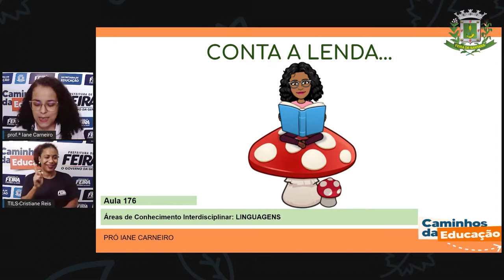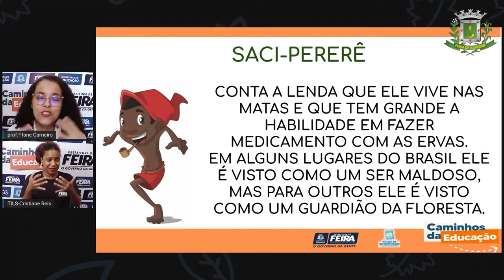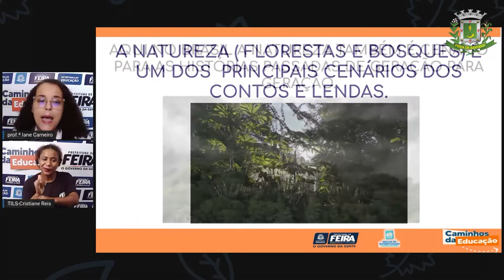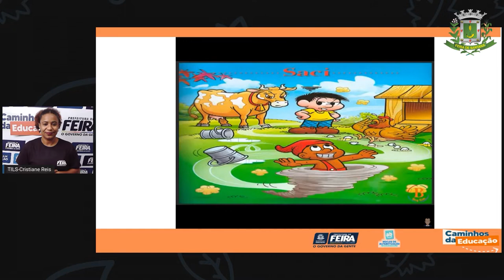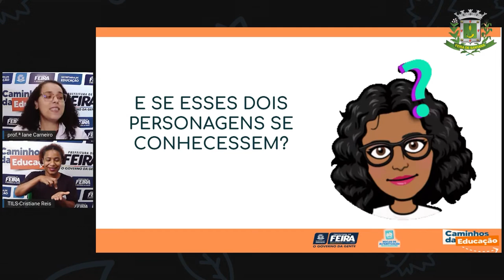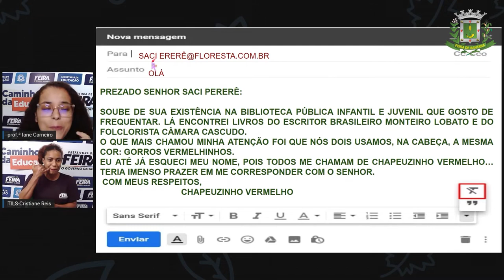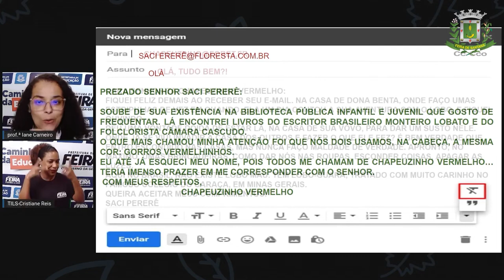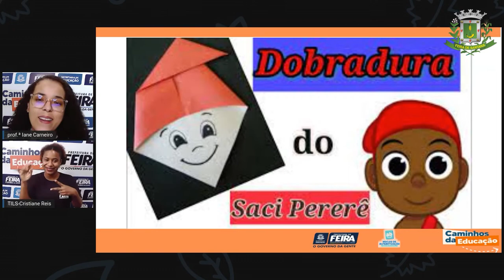1ºANO AULA 176 LING Conta a Lenda IANE